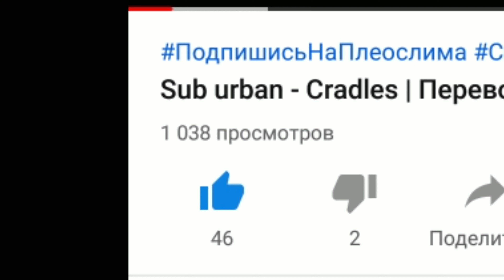400 ПОДПИСЧИКОВ И 1000 ПРОСМОТРОВ НА ВИДЕО | ItzFrozenGuy/хочу здохнуть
спасибо! досмотрите до конца